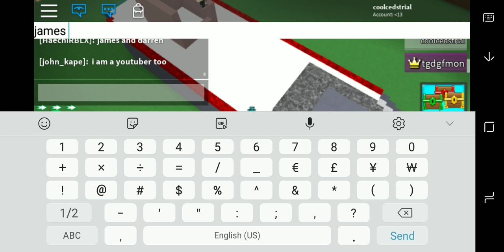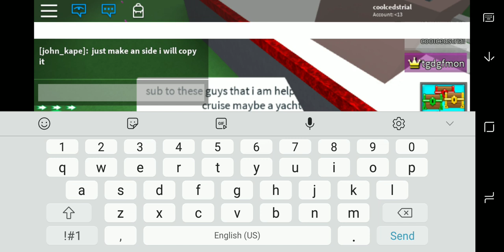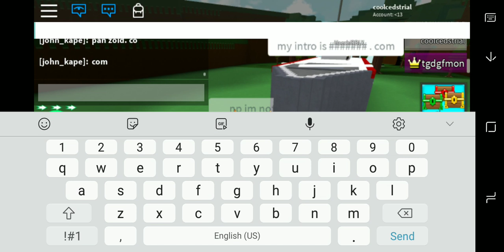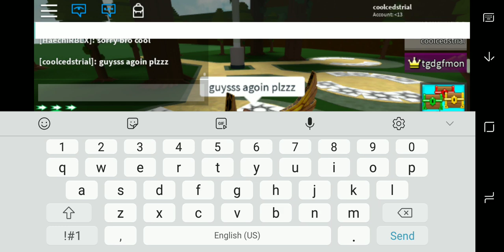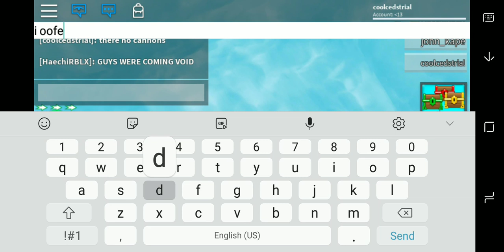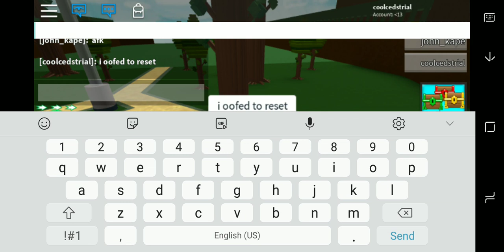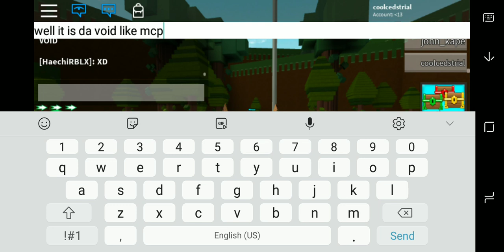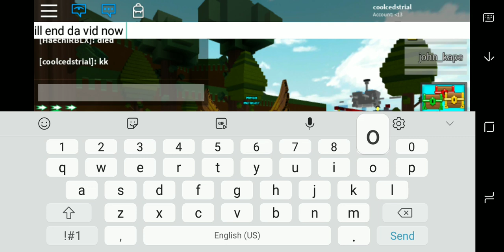GUYS WE AND MY FRIENDS BUILT A CRUISE/YACHT (gone wrong darren flew to da void)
BTW guys sub to darren & james channel